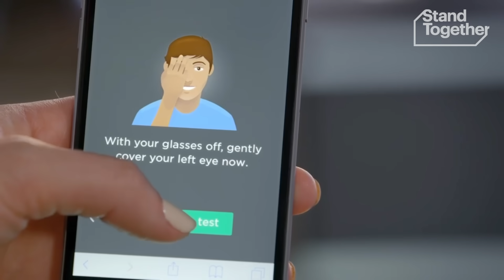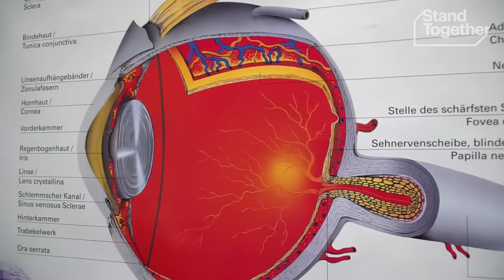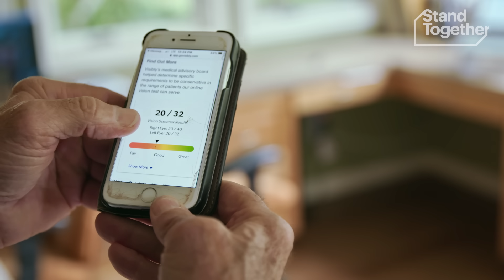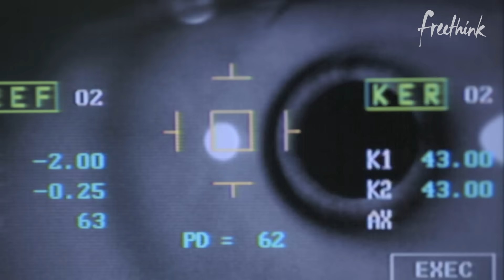Online Eye Exams Will Change the Way We Buy Glasses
Across the globe, shelter-in-place orders have made it impossible for many to receive eye care. While the optometry industry has been reluctant to explore new technologies in the past, many doctors are beginning to recognize the benefits of digital services, such as an online eye exam.

Last year, pressure from optometry lobbyists led the FDA to require that Visibly - an online eye exam provider - remove its product from the market. Visibly maintained that its product was not intended to replace the jobs of optometrists but to support them in reaching more patients.

Because of the coronavirus pandemic, the FDA recently lifted their restrictions and in doing so, they’ve allowed Visibly to help optometrists all over the U.S. reach their patients. Will this much-needed progress extend beyond the pandemic?

Follow Freethink.